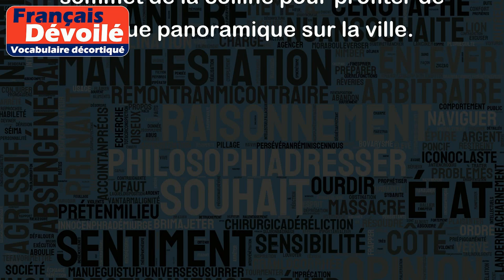Panoramique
"Panoramique" est un adjectif qui décrit quelque chose qui offre une vue panoramique, c'est-à-dire une vue étendue et large sur un paysage ou une ville.
Exemples :
- Une excursion en montagne peut offrir une vue panoramique sur la vallée en contrebas.
- Prendre le funiculaire jusqu'au sommet de la colline pour profiter de la vue panoramique sur la ville.